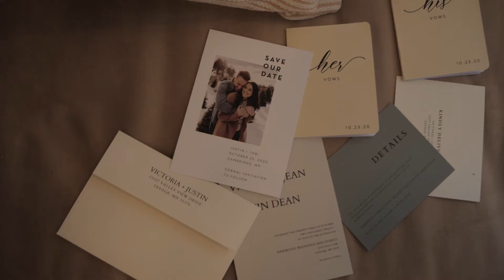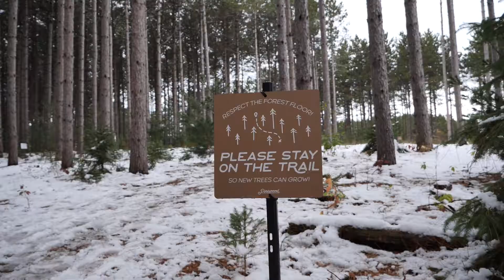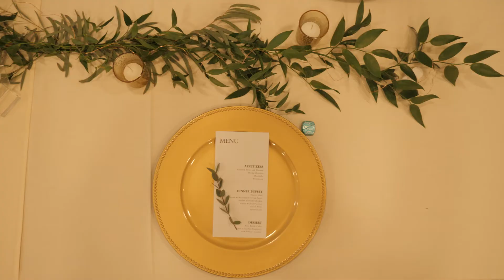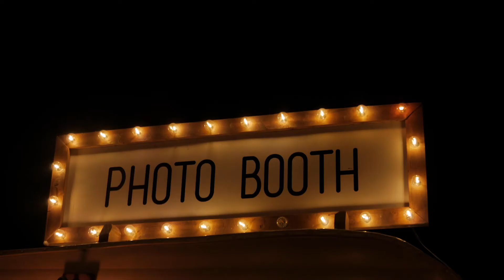Tori + Justin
Venue: pinewood